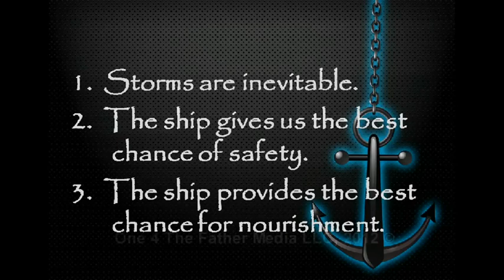Stay With the Ship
Pastor Howard C. Earle, Jr.
Date: Oct 28, 2012
Acts 27:27-44